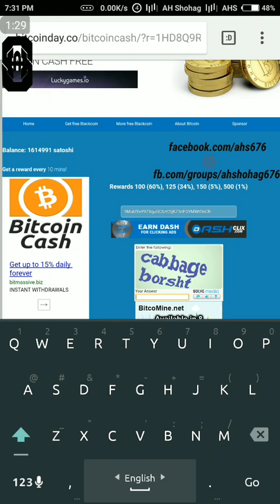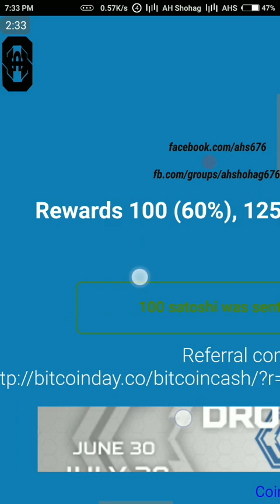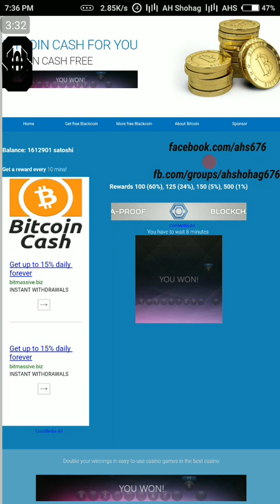প্রতি ১০ মিনিটে ১০০ থেকে ৫০০ সাতশি ফ্রি নিন পেমেন্ট প্রুফ সহ | Earn 100 to 500 Satoshi Free